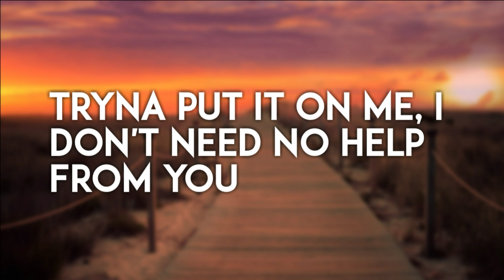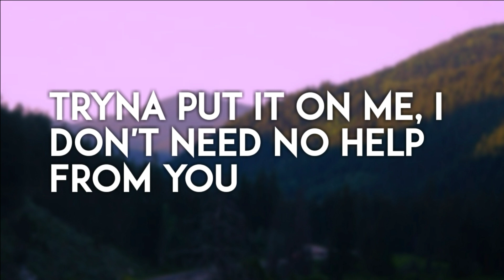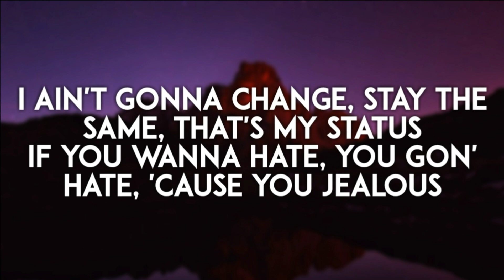AJ Mitchell - Talk So Much (Lyric Video)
"Talk So Much" was released on May 17th 2019.

Lyrics

I heard you got something to say
My friends told me that you been saying lies about me
So what's up, tell me
Don't hide, couldn't keep it to yourself
You tried, but now those words are coming back to bite you
I used to like you, but now I see a different side, I've been lied to, yeah

Sorry if you got a problem with yourself
Tryna put it on me, I don't need no help from you
Shut up, yeah

Why you tryna talk so much? (So much)
You would never say it to my face, why you being brave?
Always tryna talk too much (Too much)
All the shit you say behind my back's gettin' back to me
I ain't gonna change, stay the same, that's my status
If you wanna hate, you gon' hate, 'cause you jealous
Why you tryna talk so much?

Fake people hide behind they phones
They only talk when they alone
And pray they don't get caught up
But I caught you now, so

Shut up, yeah

Why you talkin' so much, talkin' so much?
Always seeing your name poppin' up